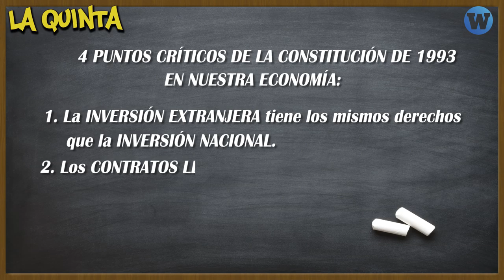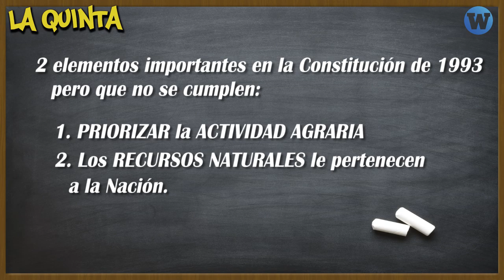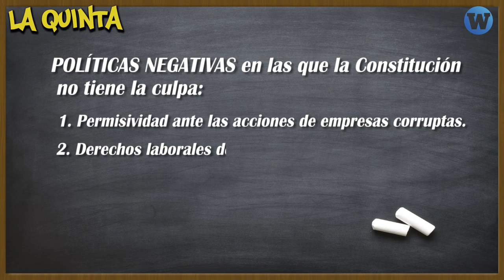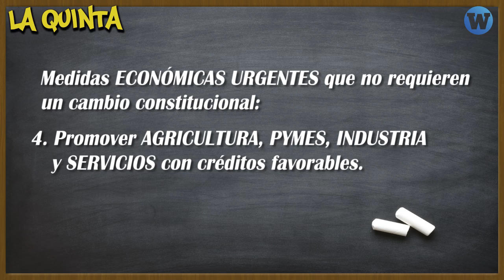¿Tenemos que cambiar la Constitución para salvar nuestra economía? | La Quinta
En este episodio de LaQuinta te traemos lo malo, lo pésimo y lo salvable en economía de la Constitución Política de 1993.